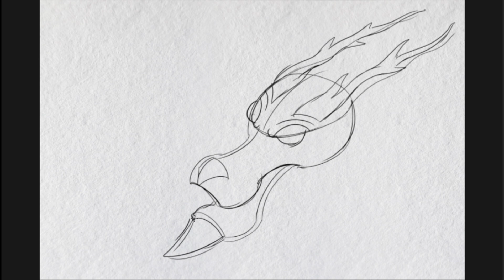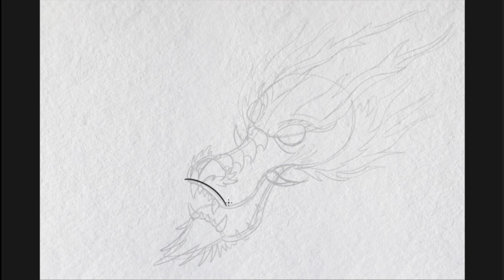how to draw a dragon head ( tattoo art artist pencildrawing @selvakumararts-rr5vl )